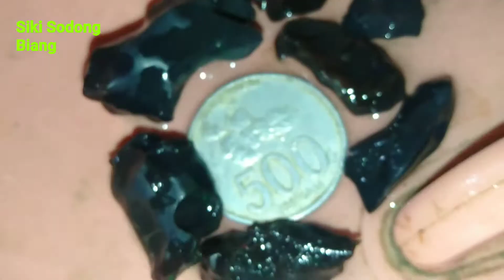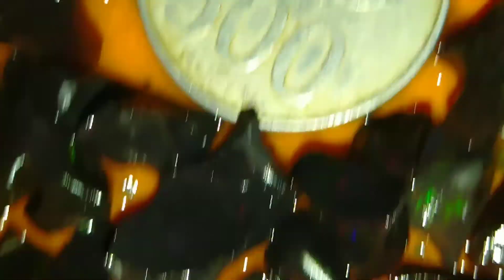Siki Sodong biang harga lumayan